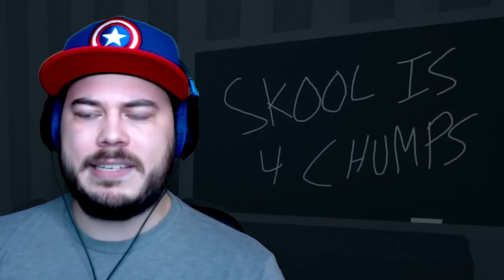MY MICROWAVE WAIFU BETRAYED ME!! | Dave.EXE - Update 3 (Dave Microwaves Games)